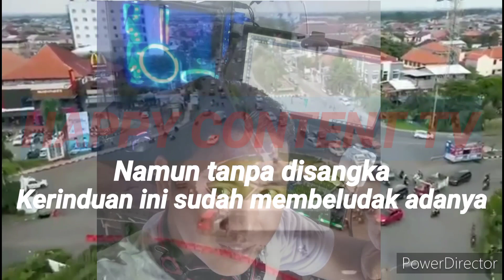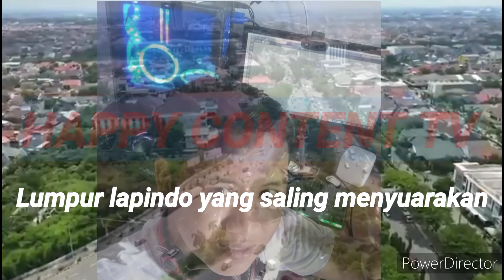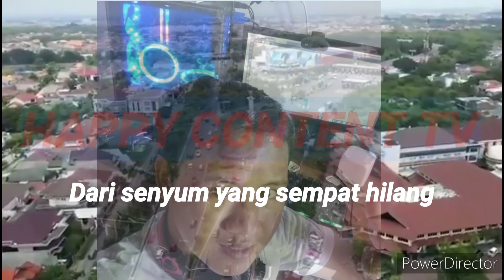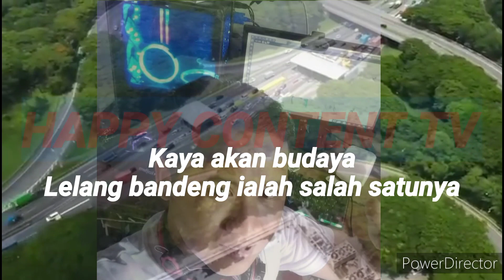Keindahan kota ku Sidoarjo tercinta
Sidoarjo                                                                                                       Siapa yang tak mengenal dirimu                                                                                                       Lumpur lapindo ciri khasmu                                                                                                       Kota udang itu julukanmu                                                                                                       Di sini kumerindu                                                                                                       Menanti untuk bisa kembali mengunjungimu                                                                                                       Namun tanpa disangka                                                                                                       Kerinduan ini sudah membeludak adanya
Apa yang kau cari wahai Tuan?                                                                                                       Keindahan?                                                                                                       Keelokan?                                                                                                       Keunikan?                                                                                                       Di sini lengkap kaudapatkan                                                                                                       Di mana?                                                                                                       Ya, kau berada di Kota Delta                                                                                                       Sidoarjo, itulah sebutannya                                                                                                       Keindahan alam tak terbayangkan                                                                                                       Desiran pantai juga saling melengkapkan                                                                                                       Lumpur lapindo yang saling menyuarakan                                                                                                       Lalu, apa lagi yang kau cari wahai Tuan?
Disini aku dilahirkan                                                                                                       Tempat pertama kali aku mengenal kasih sayang                                                                                                       Tahu apa itu kehidupan                                                                                                       Tahu apa itu sebuah perjuangan                                                                                                       Sidoarjo                                                                                                       Kau selalu menemani hari beratku                                                                                                       Menjadi batu pijakan                                                                                                       Untukku mencapai kesuksesan                                                                                                       Terima kasih selalu kuucapkan                                                                                                       Maaf, karena belum bisa membanggakan
Sebatang Pancing – oleh Haidar anak pesisir                                                                                                       Sebatang pancing                                                                                                       Dengan susu olahan tersaring                                                                                                       Membasahi seluruh kerongkongan kering                                                                                                       Menikmati alam sembari masalah                                                                                                       Batik selembar                                                                                                       Membalut hati menghapus pelik                                                                                                       Menunda jerit mengusir pekik                                                                                                       Memanggil mendung dalam panas terik.